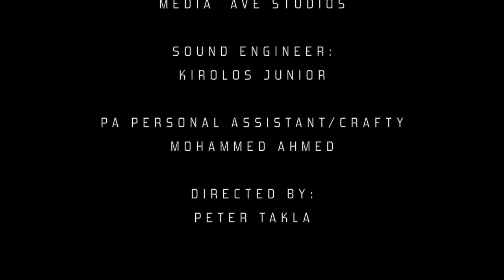Covid-19 Paranoid Arab-Fearful of Covid Vaccination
Director Peter Taka
Music from Upbeat (free for Creators!) https